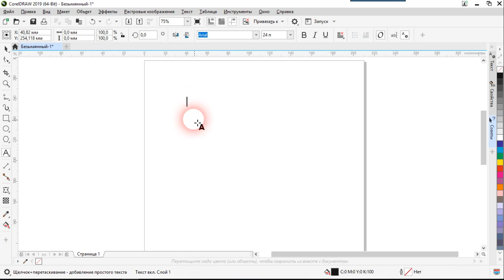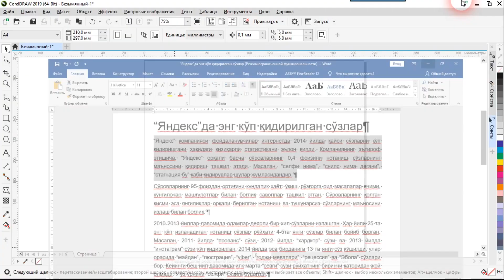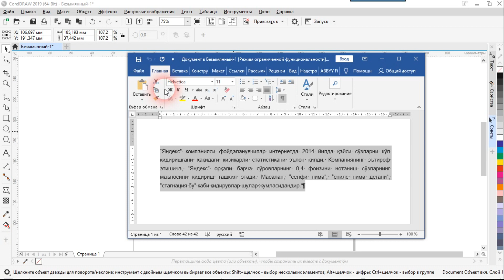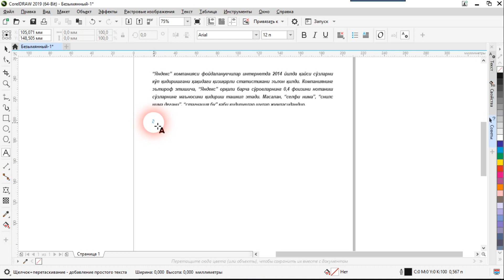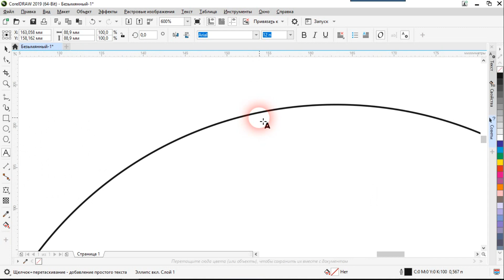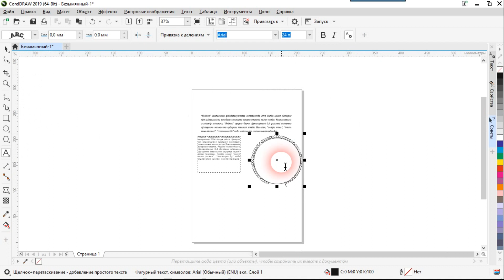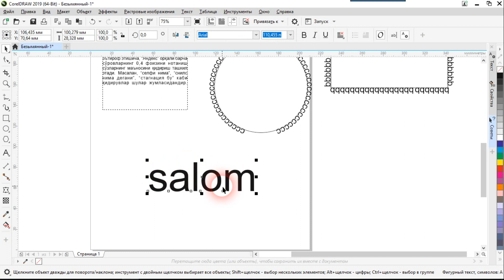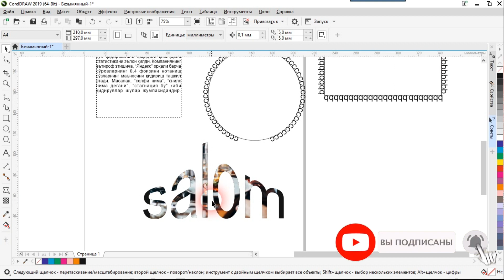Corel Draw dasturida matnlar bilan ishlash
Работа с текстами | Work with texts | Matnlar bilan ishlash

😉Kanalga obuna bo'lishni unutmang!